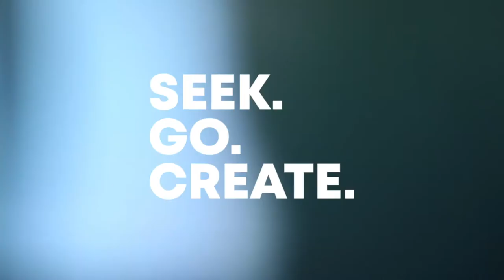Jim Cook on Vision and Mission for Business | Personal Growth, Success Mindset & Leadership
personal growth, success mindset and leadership with one of the founders of NetFlix. Jim Cook
specializes in strategic planning, culture development and team building for high growth
companies. He is a group director of the Alliance of CEO's and is CFO at Orbital Insight. Jim has
had significant roles with Intuit, Netflix, and Mozilla. In our interview today, Jim Cook talks
about ‘Success Vision’, and how to transform visions into reality. We also cover the topics of
trust, integrity, and freedom, all essential concepts and ideologies in business and relationships.
discussion about personal growth, success mindset and leadership, please remember to like,
you here again soon!